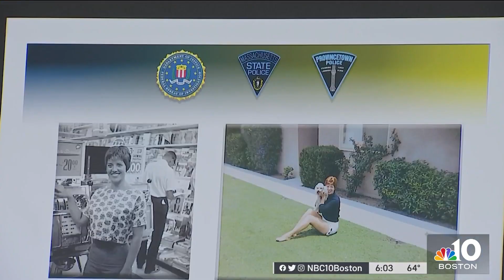‘Lady of the Dunes' investigation moves to Michigan, Tennessee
Massachusetts State Police troopers are in Michigan and Tenneessee as part of their investigation into the 1974 death of Ruth Marie Terry, whose identity in an infamous murder case was revealed after 48 years.